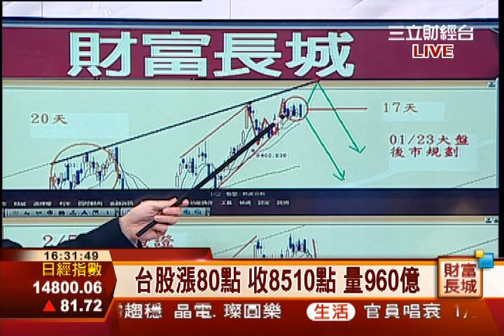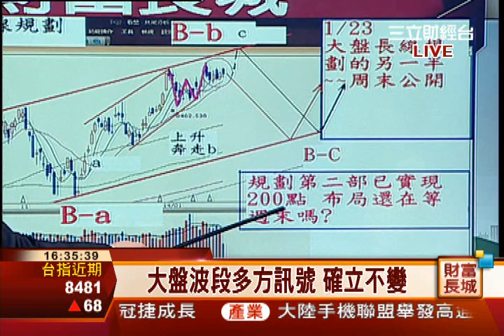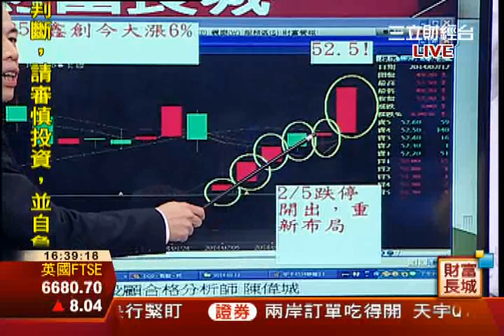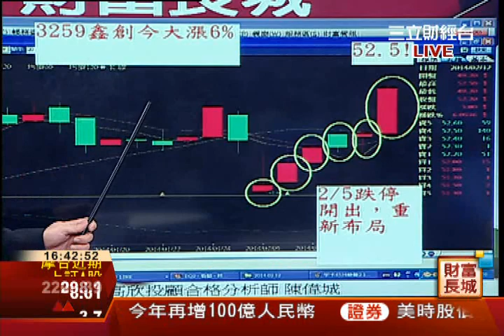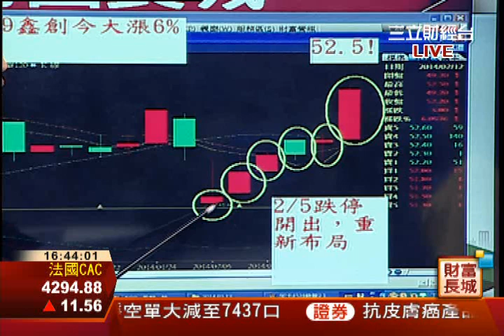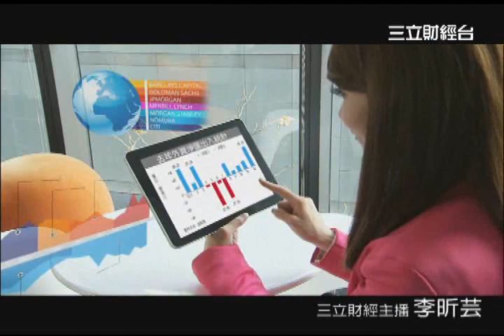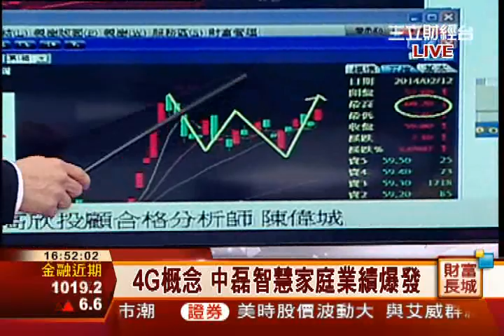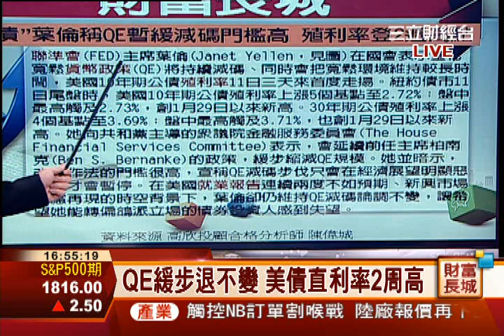陳偉城-0212 大盤規劃續驗證! 慶騰果然再度漲停 鑫創果然大漲!∣財富長城∣三立財經台CH88